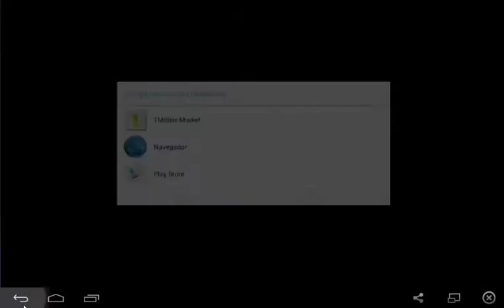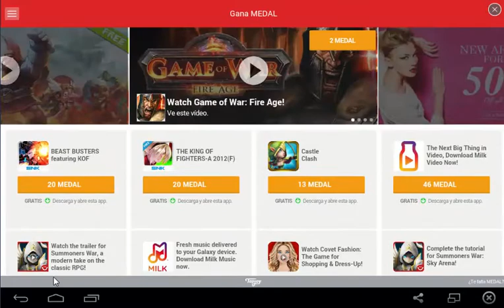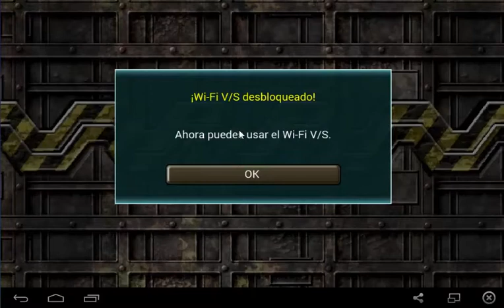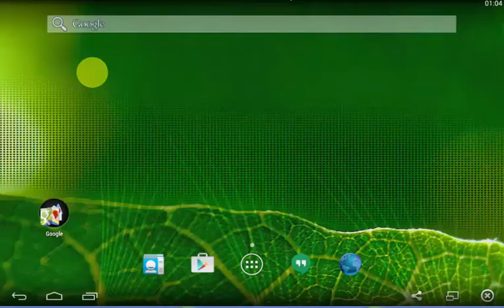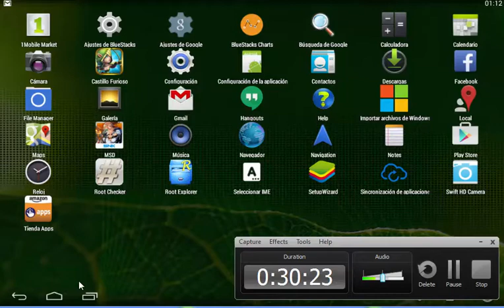Metal Slug Defense: Capitulo #1 Gameplay Español Android